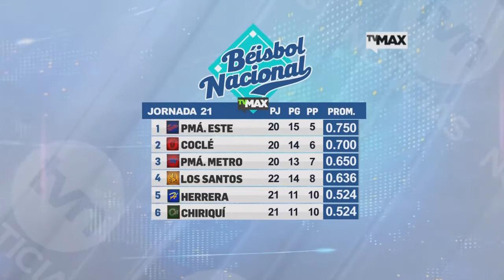Herrera es el sexto clasificado, solo quedan dos cupos para la ronda de 8 | TVMax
Resumen Completo fecha 29 de enero en el béisbol juvenil de Panamá